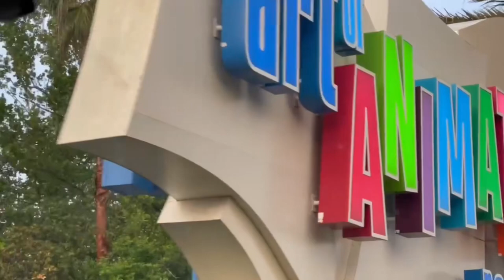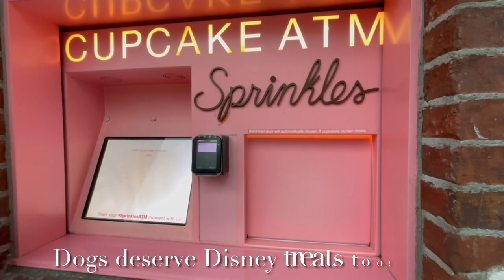Taking Our Dogs to Disney World | Why Art of Animation Resort is Best | Pet-Friendly Suite Tour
Our experience vacationing with our two dogs for 6 nights at a pet-friendly family suite at Disney’s Art of Animation Resort While we have stayed with our dogs at Disney’s Fort Wilderness, we prefer Art of Animation for the benefits we detailed in our video, particularly the extra space and Skyliner transportation.

Note that Disney charges an additional fee per night when staying with dogs and select areas are off-limits to pets. Also, in addition to suites, standard rooms in The Little Mermaid Wing are pet-friendly as well.